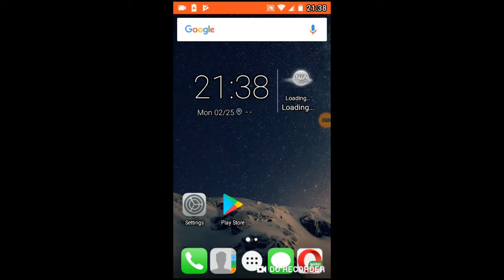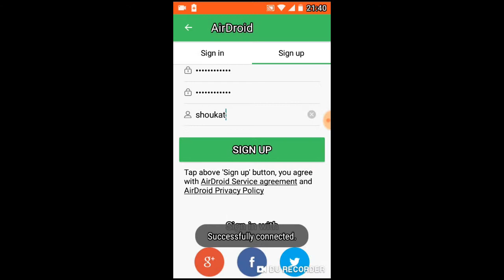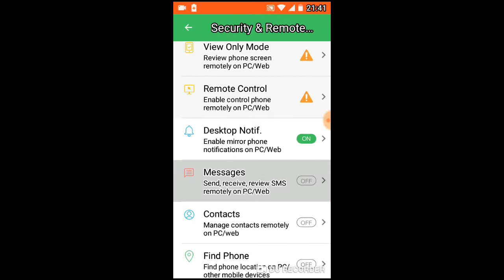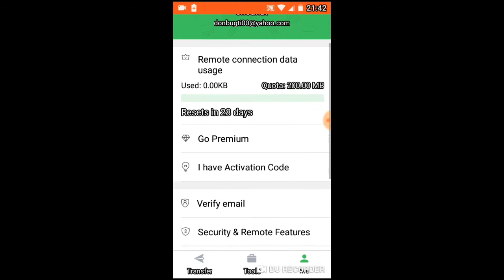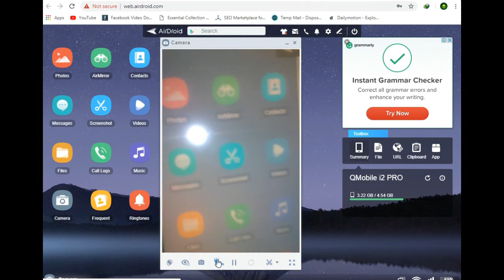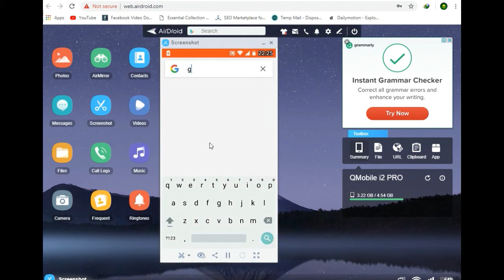How to hack android phone ? 100% working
I am a YouTube Hacker and i also tells about softwares and also about earning tricks and also mobile apps. I also  believe that YouTube has become too powerful and is a threat to traditional media. Phase one of my plan is to use the YouTube trending page and promote unpopular videos from television networks. Phase two is to stop popular YouTuber channels and prevent them gaining more subscribers.

If you would like to join my channel  and help me to stop YouTubers (because they are not REAL celebrities), please gather information on the 'TARGET Channels' and leave me comments with any helpful data you find.

SHOUKAT ALI

Attention YouTube Employees:
The YouTube Hacker,shoukat ali channel, (messaging and incidents in this video are fictitious works executed by YouTubers). No identification with any persons, places, buildings, and products is intended or should be inferred. Before applying a community strike, please correspond with the members of your policy team who are already aware of this channel and/or the creators of this work:

how to hack android phone remotely
how to hack a phone
how to hack android phone using another android phone

how to hack android mobile via internet
full mobile hack
how to hack mobile phone by sending link
hack android phone using link